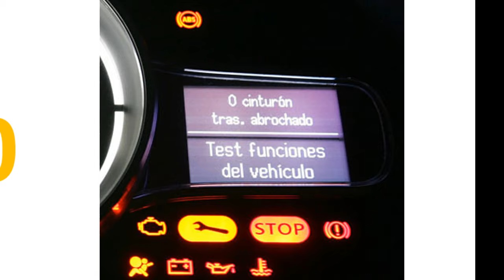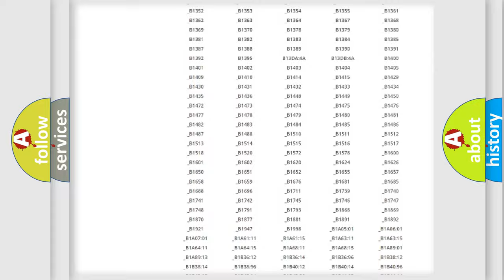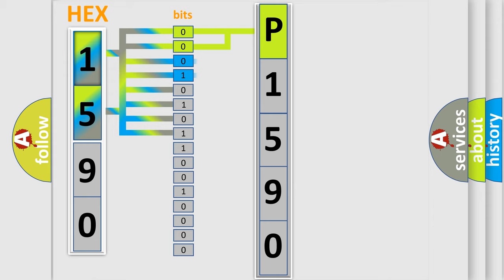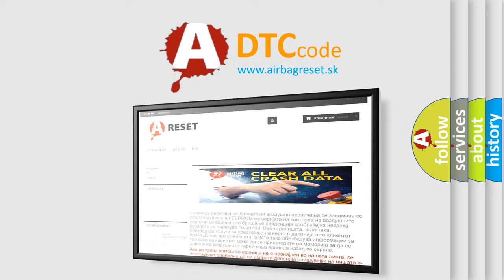DTC Landrover P1590 Short Explanation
Contents:
0:21 Basic DTC analysis according to OBD2 protocol standard.
1:48 Insight into programming
2:58 A diagnostically understandable description of the Diagnostic Trouble Code
3:05 Basic error definition

Make
Land Rover
Code
P1590
Definition
ABS rough road signal circuit malfunction
Description
Hardware is OK, but SLABS ECU is sending an error signal